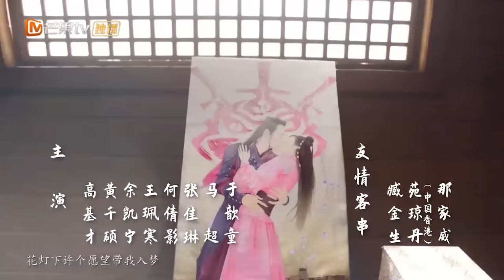【ENG SUB】《一夜新娘》第4集 秦尚城花溶醉酒同床过夜 The Romance Of HUA RONG EP4【芒果TV独播剧场】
下载芒果TV国际APP： 看性感海盗十八般套路追妻，甜到呛口宠得上头。

剧情简介：
讲述了狂傲的海上霸王秦尚城和将门侠女花溶之间“高糖甜宠”的浪漫爱情，少女花溶因怀有一个“侠女梦”而离家出走，阴差阳错差点成为“压岛夫人”。历经一番艰难，花溶终于逃离海岛，但早已情根深种的秦尚城不愿轻易放弃，就此踏上了“漫漫追妻路”。剧中融合江湖奇闻、先婚后爱等多种元素，展开一场“天使与恶魔情归何处”的新古装甜宠故事。

导演: 高林豹
编剧: 李楠 / 李倩 / 肖志瑶 / 彭易颖 / 韩雨婷 / 熊嘉南 / 钟祖瑶 / 何光月
主演: 袁昊 / 易柏辰 / 赵昭仪 / 高基才 / 黄千硕 / 更多...
类型: 爱情 / 古装
制片国家/地区: 中国大陆
语言: 汉语普通话
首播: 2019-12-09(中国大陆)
集数: 24
又名: 一夜新娘之花溶传 / 花溶传